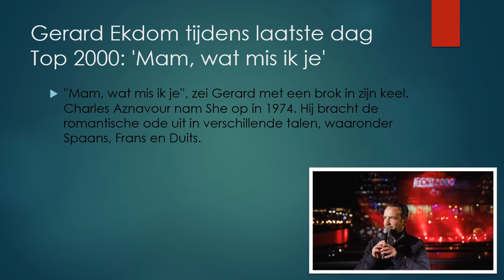Gerard Ekdom tijdens laatste dag Top 2000: 'Mam, wat mis ik je' Top 2000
1st of January 2017
Gerard Ekdom had vanochtend, op de laatste dag van de Top 2000, een erg moeilijk moment. Na het nummer She van Charles Aznavour, dat dit jaar op nummer 169 staat in de Top 2000, vertelde de Radio 2-presentator aan de luisteraars dat dit nummer werd gedraaid op de uitvaart van zijn moeder.
''Mam, wat mis ik je'', zei Gerard met een brok in zijn keel. Charles Aznavour nam She op in 1974. Hij bracht de romantische ode uit in verschillende talen, waaronder Spaans, Frans en Duits.
De moeder van Gerard Ekdom overleed in 2005 op 53-jarige leeftijd aan de spierziekte ALS. In interviews noemt Gerard het afscheid van zijn moeder het verdrietigste moment van zijn leven. In 2014 nam Gerard deel aan de ice bucket challenge, om geld in te zamelen voor de stichting ALS.